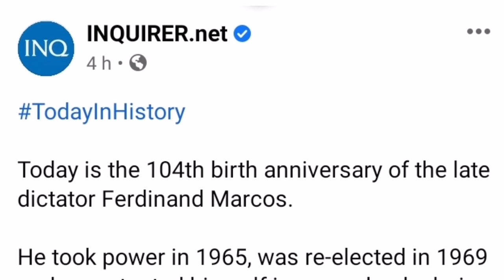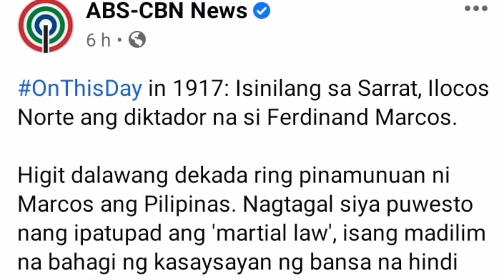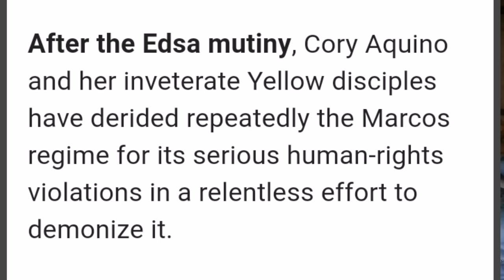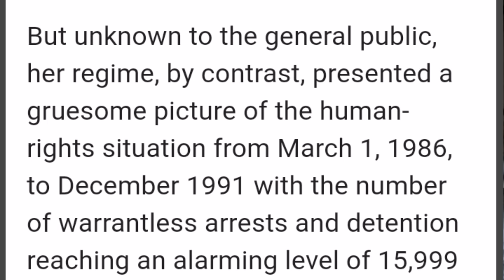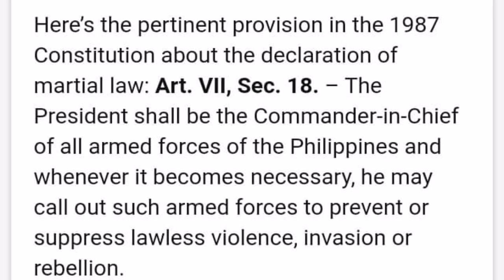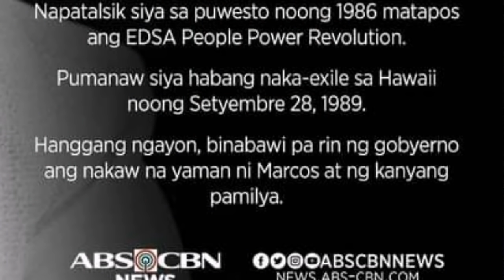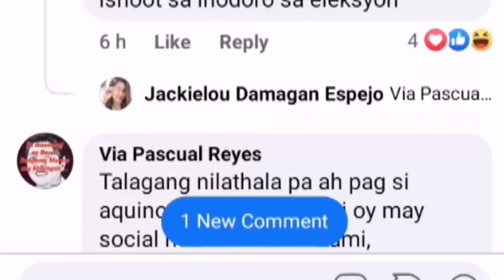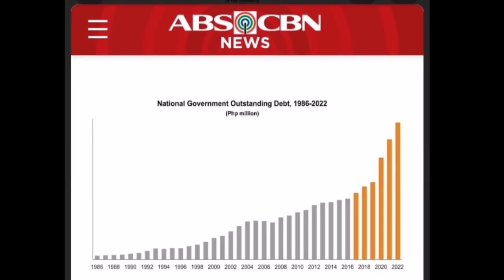PANO BINASTOS NG ABS CBN ANG 104th BIRTHDAY NI PRES. MARCOS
yellow station
birth anniversary Ferdinand Marcos
abs cbn
late president Ferdinand Marcos